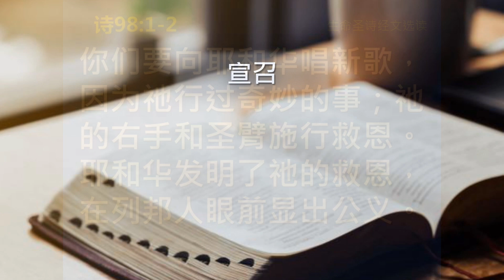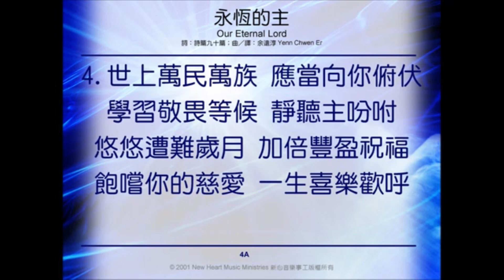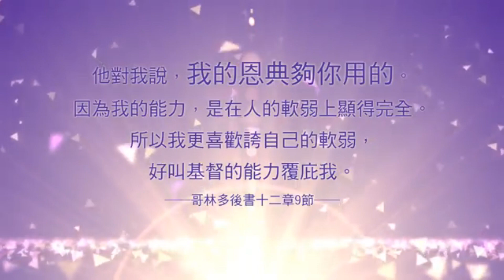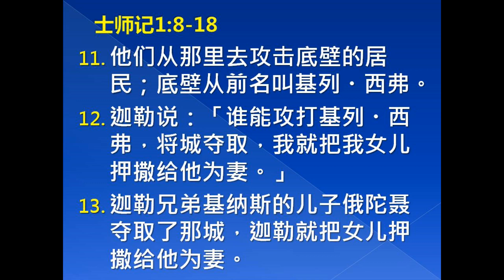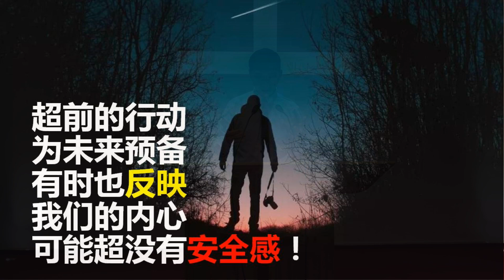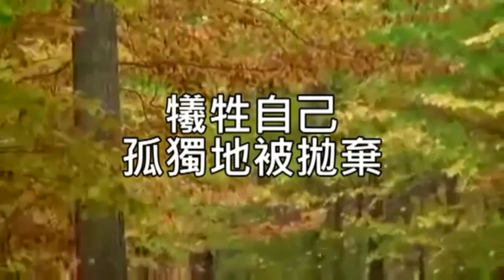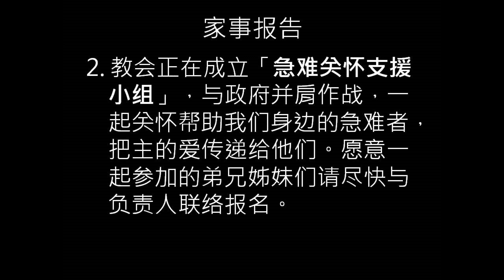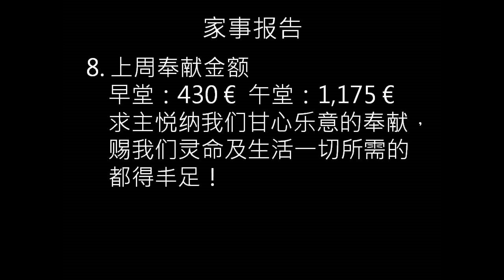2020-03-15 巴塞罗那东区堂 线上主日崇拜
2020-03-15 巴塞罗那东区堂 线上主日崇拜

［宣召］
诗篇98:1-2
你们要向耶和华唱新歌，因为祂行过奇妙的事；祂的右手和圣臂施行救恩。耶和华发明了祂的救恩，在列邦人眼前显出公义。

［敬拜］
永恒的主（新心音乐）
主的恩典够我用（小羊诗歌）

［读经］
士师记1:8-18
1:8 犹大人攻打耶路撒冷，将城攻取，用刀杀了城内的人，并且放火烧城。
1:9 后来犹大人下去，与住山地、南地，和高原的迦南人争战。
1:10 犹大人去攻击住希伯仑的迦南人，杀了示筛、亚希幔、挞买。希伯仑从前名叫基列‧亚巴。
1:11 他们从那里去攻击底壁的居民；底壁从前名叫基列‧西弗。
1:12 迦勒说：「谁能攻打基列‧西弗，将城夺取，我就把我女儿押撒给他为妻。」
1:13 迦勒兄弟基纳斯的儿子俄陀聂夺取了那城，迦勒就把女儿押撒给他为妻。
1:14 押撒过门的时候，劝丈夫向她父亲求一块田。押撒一下驴，迦勒问她说：「你要甚么？」
1:15 她说：「求你赐福给我，你既将我安置在南地，求你也给我水泉。」迦勒就把上泉下泉赐给她。
1:16 摩西的内兄（或译：岳父）是基尼人，他的子孙与犹大人一同离了棕树城，往亚拉得以南的犹大旷野去，就住在民中。
1:17 犹大和他哥哥西缅同去，击杀了住洗法的迦南人，将城尽行毁灭，那城的名便叫何珥玛。
1:18 犹大又取了迦萨和迦萨的四境，亚实基伦和亚实基伦的四境，以革伦和以革伦的四境。

［信息］
超越一切的神 -- 陈奇传道
一、神超越现在，预备将来的救赎
二、人得胜过去，靠神超越的力量
三、神现今供应，超过你所想所要

［回应诗歌］
超越一切（蒙恩使女）

［家事报告］

［祝祷］